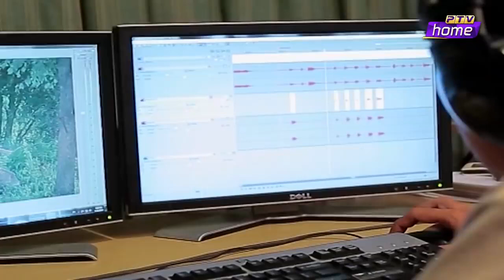ERTUGRUL GHAZI | URDU DUBBING SHOW | SHAHISTA LODHI | PRODUCED & DIRECTED BY SYED BILAL NAQVI | PTV